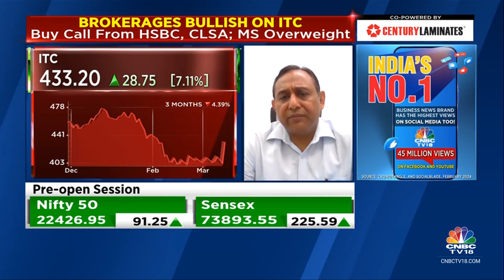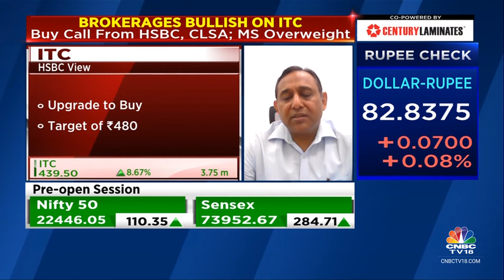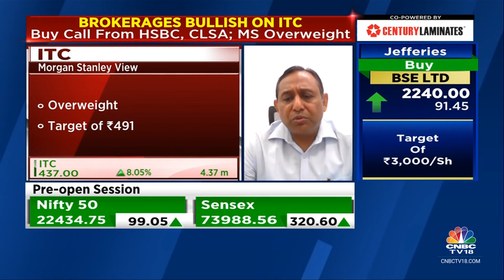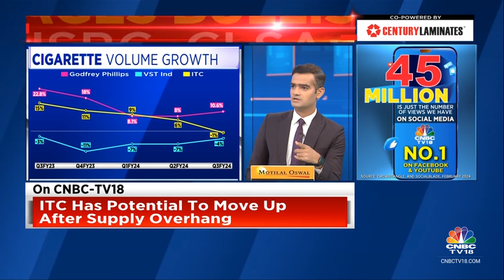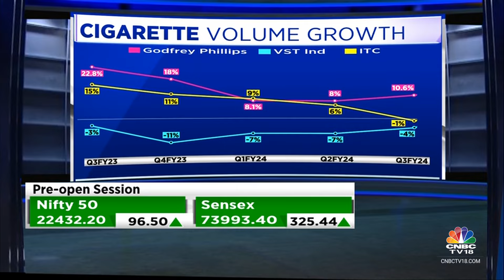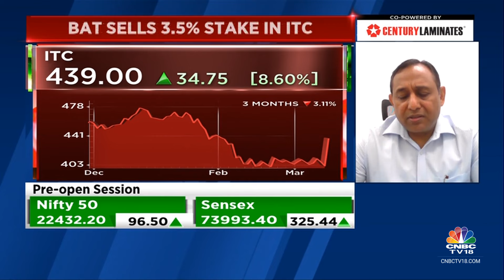ITC Block Deal | ITC Now Has Potential To Move Up After Supply Overhang: Prabhudas Lilladher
BAT Sells ITC Stake | ITC now has potential to move up after supply overhang, says Amnish Aggarwal of Prabhudas Lilladher. He tells Mangalam Maloo, Sonia Shenoy and Nigel D'Souza that the stock has potential to give 10-12% return in next 6 months.

n18oc_business